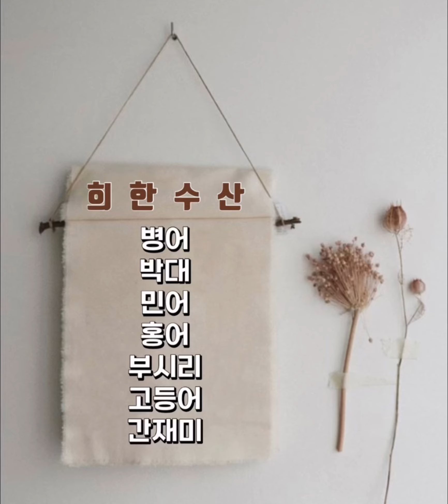9월23일(금) 오늘의 판매 생선 안내 ( 병어. 부시리. 박대. 고등어. 간재미. 민어. 홍어)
[9월 23일 금요일] 오늘의 판매 상품🔖

40미 병어
5마리 👉37,000원
10마리👉63.000원

30미 병어
5마리  👉55,000원
10마리👉105,000원

20미 병어
3 마리👉50,000원
5 마리👉80,000원

민어[필렛/포떠서보내드립니다]
4.4kg👉88,000원
9kg   👉225,000원

🏷부시리
•자연산 방어 기름이 차기 시작해서 맛있습니다.

[횟감/ 10키로 이상]
1마리👉100,000원

🏷서대+박대
•서대는 튀기듯이 구워야 겉은 파삭하고 속은 부드럽고 고 소해요(개인적인 취향^^)

[한상자 박대 10미 서대2미]
12마리👉80,000원

[30미 한상자]
10마리👉35,000원
15마리👉50,000원
30마리👉90,000원

🏷아나고 붕장어
•소금구이, 탕거리 보양식입니다.
•자연산을 드셔야 건강을 지킵니다.(꼭 자연산 드세요)

2 kg당 👉40,000원

🏷간재미
•간재미 회, 간재미 회무침, 간재미 매운탕, 간재미 장
•횟감 가능한 간재미로 회와 무침으로 드시고,뼈와 내장을 끓여 간재미 매운탕으로 많이 드십니다.
•간하고 쓸개는 따로 장 담궈먹으면 남성분들에게 좋습니다 ^^

📌간재미 손질 가능 손질시 17,000원 별도로 추가됩니다.

8kg 👉200,000원
10kg👉250,000원

『500g』 2~3인분👉35,000원

🏷목포희한수산
•30년째 운영 중인 수산업, 도소매전문
•매일 신선한 수산물을 입찰하여 판매하고 있습니다.
•전국 식당, 지역 식당, 사업자분들 납품

🏷주문 안내
•입금계좌: 새마을 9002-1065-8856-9 김희옥